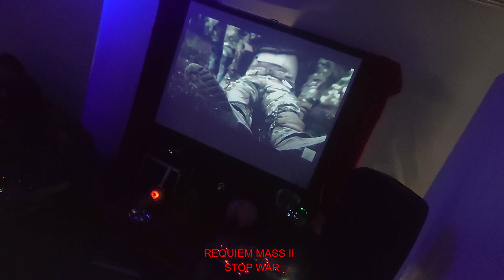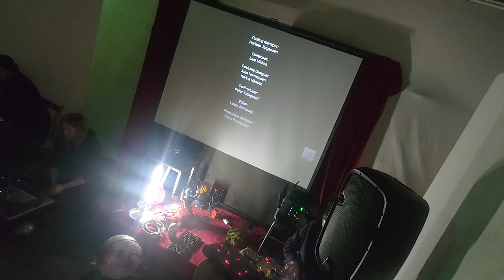Live Concert with Circuit Odyssey (Requiem Mass II Stop War)